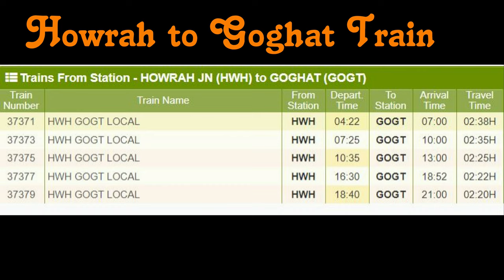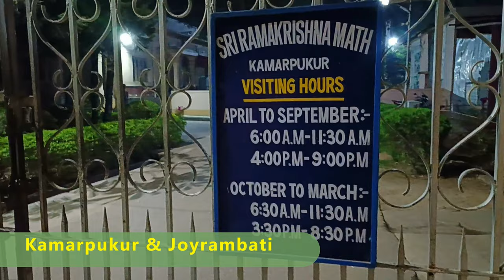Satberia Eco Park | Satberia Cottage Booking | Weekend Destination Near Kolkata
Satberia Eco Park is the one of the best weekend destination near Kolkata. Satberia Eco Park has been newly created by Kamarpukur Gram Panchyet. You can stay night in Satberia Eco Cottages at nominal cost. Booking, room review all details are mentioned in video.